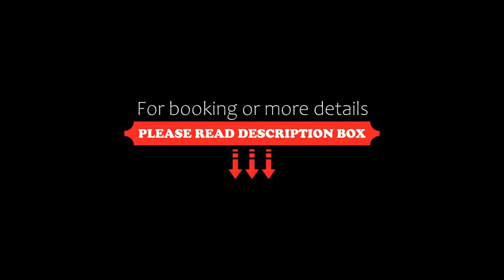FabHotel The Redfox, Chennai, India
About Property:
Ideally located in the T - Nagar district of Chennai, FabHotel The Redfox is set 1.4 km from Pondy Bazaar, 1.7 km from US Embassy and 2.9 km from Spencer Plaza Mall. Among the facilities of this property are a restaurant, a 24-hour front desk and a shared kitchen, along with free WiFi. The property is situated 5 km from Anna University and 6 km from Fort Museum.
All guest rooms at the hotel come with a seatin...
Property Type: Hotel
Address: No 10, Periyar Road, Mahalingapuram, Ward 110, Zone 9 Teynampet, Chennai, Chennai District, Tamil Nadu, India, Chennai, T - Nagar, 600001 Chennai, India
Searching For
1. FabHotel The Redfox - Chennai - India
2. FabHotel The Redfox - Chennai - India Address
3. FabHotel The Redfox - Chennai - India Rooms
4. FabHotel The Redfox - Chennai - India Amenities
5. FabHotel The Redfox - Chennai - India Offers and Deals
Audio Credit:
Track Title: Subway Dreams
Artist: Dan Henig